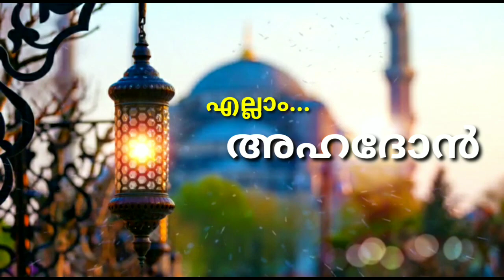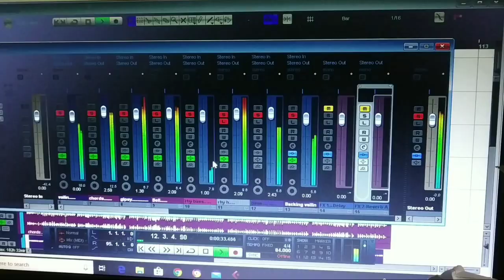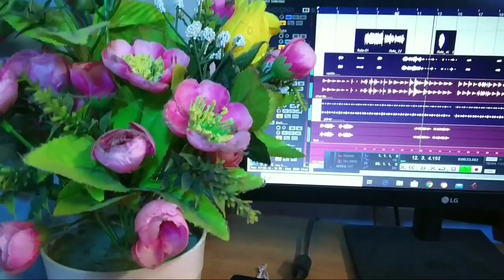എല്ലാം അഹദോൻ.. |Hareesh Pulathara | Asna Alappuzha |Music media Alappuzha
Lyrics& Camera :ഹാരിസ് കാസിം
Music& Orchestration :ഹരീഷ് പുലത്തറ
Singers: ഹരീഷ് പുലത്തറ & അസ്ന ആലപ്പുഴ
Recording, Mixing & video editing: മാസ്റ്റർ ആദർശ് പുലത്തറ
Flute :ഗിരീഷ്

This Channel, music media alappuzha is created to encourage the emerging singers and to enjoy various types of songs ie...Lightmusic, Mappilapattu,Gazal, Hindi, Malayalam, Tamil filmsongs in a single Platfom... pl.Subscribe and share The Channel.

ലളിതഗാനം, മാപ്പിളപ്പാട്ട്, സിനിമാ ഗാനങ്ങൾ, ഗസൽ തുടങ്ങി വ്യത്യസ്തമായ ഗാനങ്ങൾ ഒരു പ്ലാറ്റ്ഫോമിൽ ആസ്വദിക്കാനും യുവഗായകരെ പ്രോത്സാഹിപ്പിക്കാനുമാണ് ഈ ചാനൽ. നിങ്ങളുടെ സറ്റുഡിയോ Rcdd ഗാനങ്ങൾ ഈ ചാനലിൽ ഉൾപ്പെടുത്താൻ Pl.contact 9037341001,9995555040
        കലോത്സവ മത്സരാർത്ഥികൾക്കും സംഗീത വിദ്യാർത്ഥികൾക്കും പ്രയോജനമാകുന്ന പുതിയതും പഴയതുമായ ലളിതഗാനങ്ങൾ കൂടുതലായി ഉൾപ്പെടുത്തുന്നതാണ്. സംഗീതത്തിന്റെ എല്ലാ ശാഖകളും അറിയാനും ആസ്വദിക്കാനും പ്രോത്സാഹിപ്പിക്കാനും അഭ്യർത്ഥിക്കുന്നു.
ഈ ചാനൽ സദയം സബ്സ്ക്രൈബ്/ഷെയർ ചെയ്ത് പ്രോത്സാഹിക്കുക. admin...